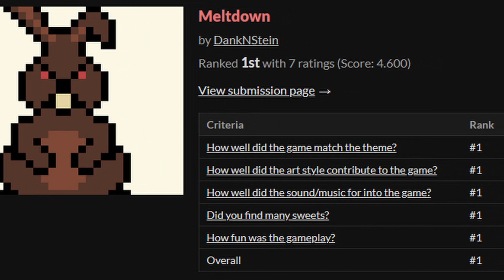NO MORE TORCHES - SeriousFirmaCraft SMP Ep. 13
Shout outs to @SeriousCreeper @MischiefofMice and everyone else on the sever, and my LEGENDARY PATRONS: Martin Stewart, Casual, TalCeles, Regorty, Kyle Hufnagel, Wack_a_mole_will, Michael Jones, lukas peciura, Kevin E., nicholas lynch

Terrafirmacraft is a mod for Minecraft focused on enhancing all elements of survival mode - it's amazing.